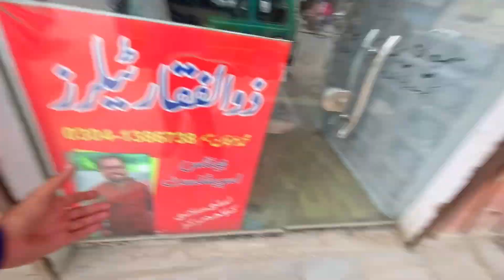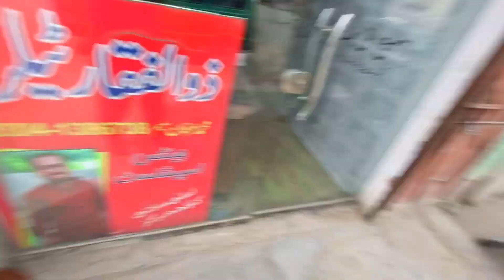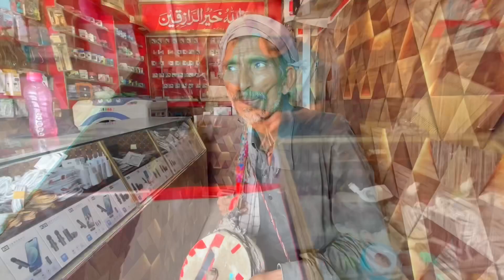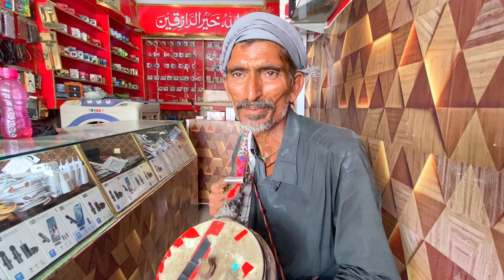40 Lakh Ka Ghar Lagta Hai Kia 🤔 | Family Tu Sari Khush Hai Mashallah | Mohaiyodin Rind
40 Lakh Ka Ghar Lagta Hai Kia 🤔 | Family Tu Sari Khush Hai Mashallah | Mohaiyodin Rind ||